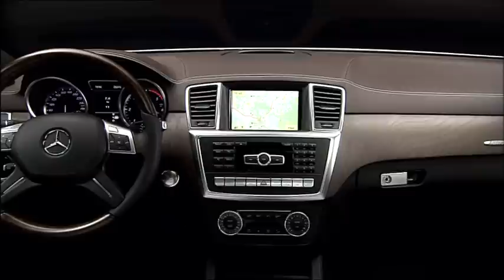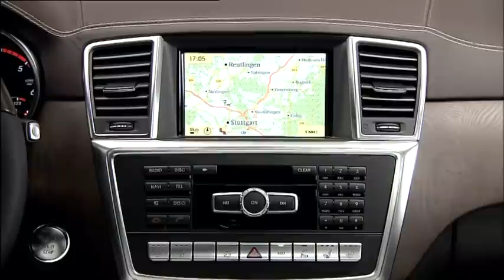2012 Mercedes Benz ML350 Edition1 Exterior and Interior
The third generation of the Mercedes-Benz M-Class sets a new benchmark in the SUV segment with its bold new design and low fuel consumption, and continues to innovate in the way it combines agility with superior comfort. Highlights of the 2012 M-Class include 4MATIC permanent all-wheel drive, new developments to the chassis and innovative driving dynamics, all of which improve performance in both on-road and off-road situations.